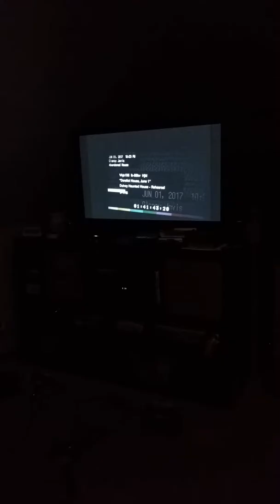Resident Evil VII Gameplay | PlayStation VR | Group Session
Video Synopsis: Things are starting to heat up for Aaron! This is what makes playing VR so awesome - especially when it involves a room full of scared people playing a scary game!

About Me:
Hello and welcome! I’m a proud father and as you can probably guess, that makes me one of the older gamers on here. I’ve been in to gaming for as long as I can remember. At one time, in a past life, I was a professional gamer focused primarily on the game Counter-Strike. I used to travel all over the United States playing with a close group of friends and, of course, having a blasty blast – But that was a very long time ago! Now, I like to play casually and enjoy my time entertaining all of you!
My channel highlights:
☼ Gameplay & Review Videos
☼ Community Events & Gaming Sessions
☼ Discord Chat Sessions
☼ Game Requests

Social Medias!
Streaming!